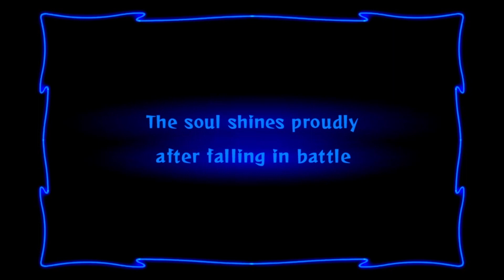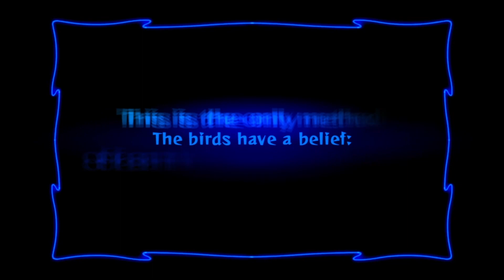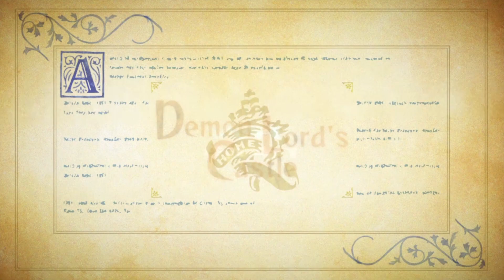Odin Sphere Leifthrasir Walkthrough Part 1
Walkthrough Odin Sphere Leifthrasir PS4
No Commentary.

Part 1